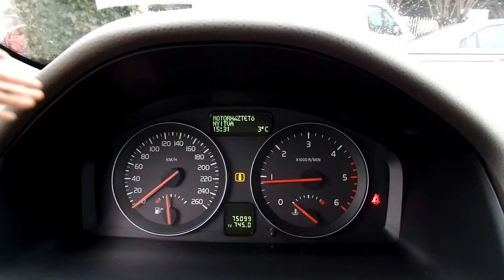Volvo S40 2.0D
A hirdetés részletei:
Magyarországi garantált kilométer futású   (75.099-Km)  végig vezetett szervizkönyves Volvo S 40 eladó, szép bőr belsővel,  eredeti 2 db gyári kulccsal,  2 év friss műszaki vizsgával.